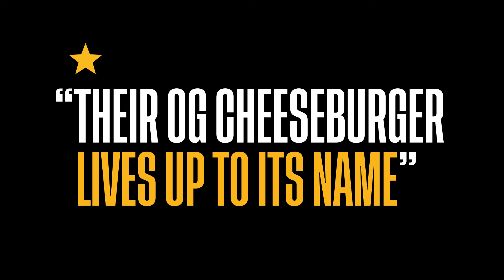Hand smashed burgers. 100% premium beef.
The OG Smashburger speaks for itself